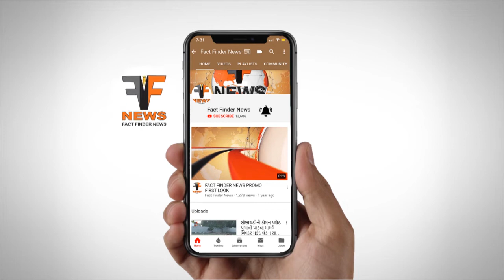ડભોઈ: મચ્છરો અને ગંદકીના ઉપદ્રવથી નગરજનોમાં ભારે રોષ